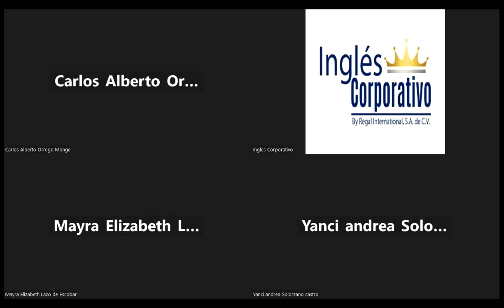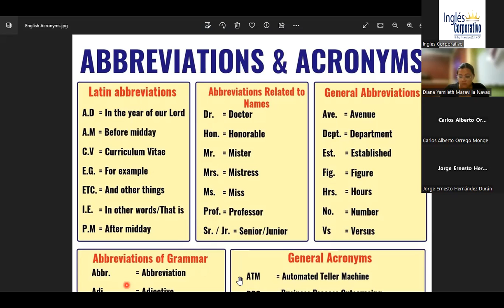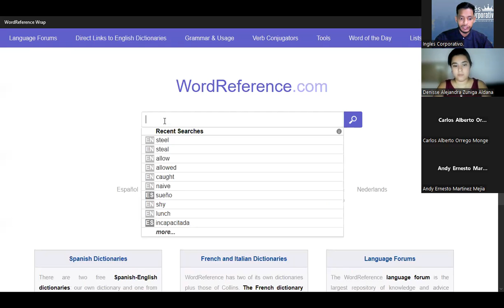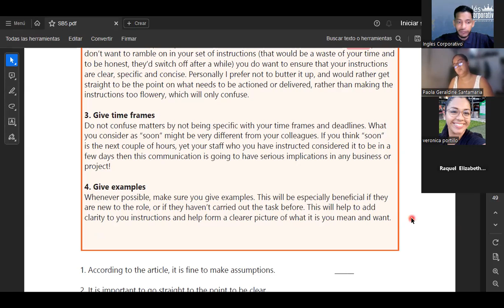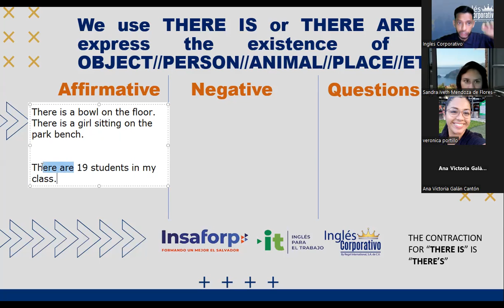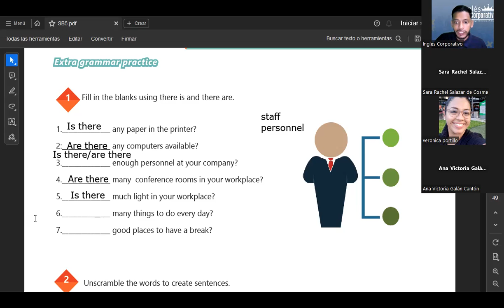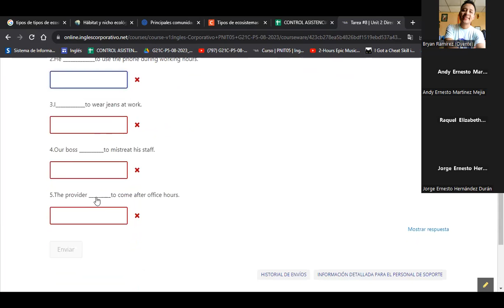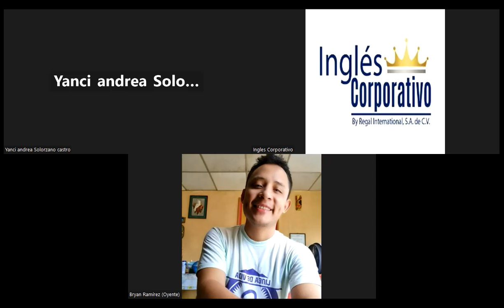SESION 10-22.08.23-AC29750-0005-2023-SIGARAN-Review of unit 2 and practice